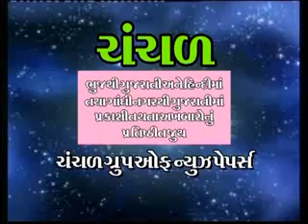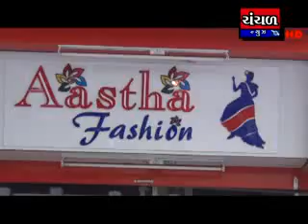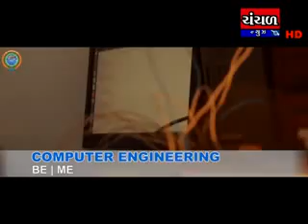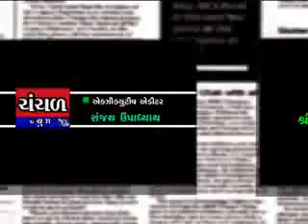chanchal news 20 07 2017